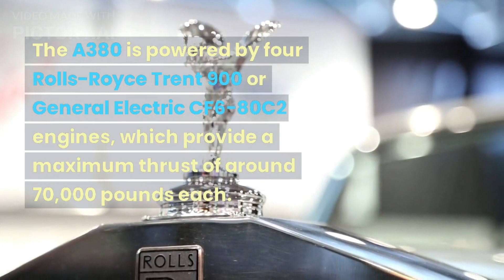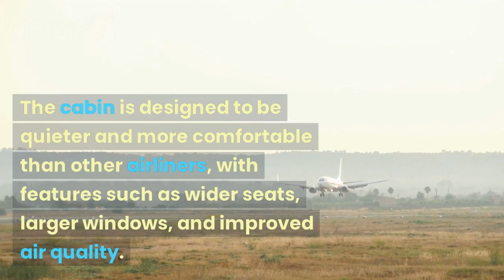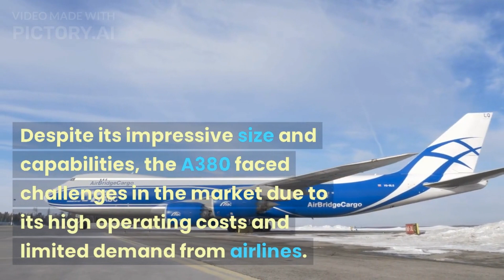Air Bus 380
The Airbus A380 is a double-deck, wide-body, four-engine jet airliner manufactured by European aircraft manufacturer Airbus. It is the world's largest commercial passenger airliner and can accommodate up to 853 passengers in a single-class configuration or up to 525 passengers in a typical three-class configuration.

The A380 was first flown in 2005 and entered commercial service with Singapore Airlines in 2007. It was designed to compete with Boeing's 747 jumbo jet and was seen as a major milestone in aviation technology.

The A380 has many advanced features, including a highly efficient wing design, an advanced cockpit with fly-by-wire controls, and a cabin that is designed to provide passengers with a comfortable and quiet flying experience. It also has a range of up to 8,000 nautical miles, making it capable of flying non-stop on many long-haul routes.

However, despite its impressive capabilities, the A380 has faced a number of challenges in the commercial aviation market. It has been criticized for its high operating costs, and many airlines have opted for smaller, more fuel-efficient aircraft such as the Boeing 787 and Airbus A350. As a result, Airbus announced in 2019 that it would cease production of the A380 in 2021.